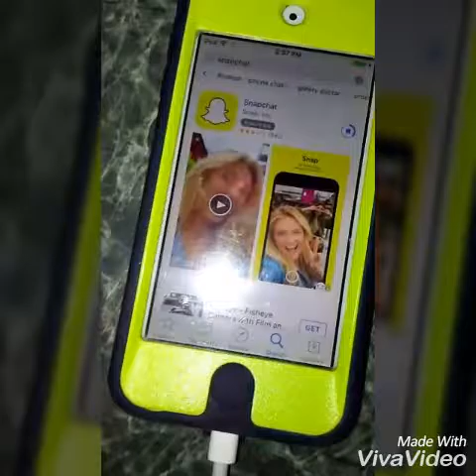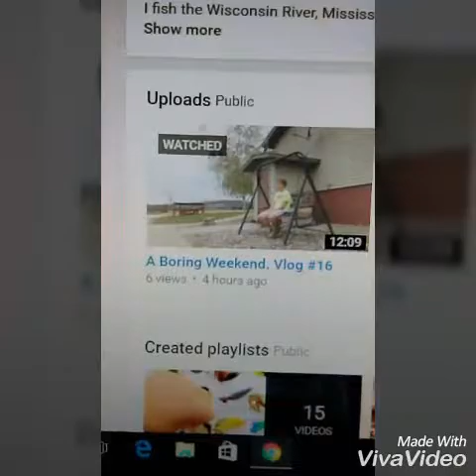What's Goin' On? Vlog #17